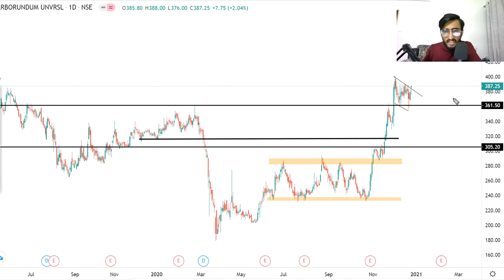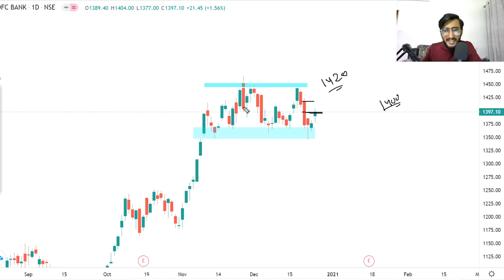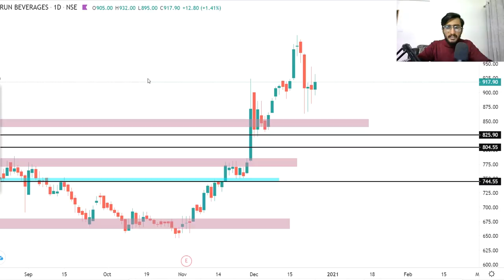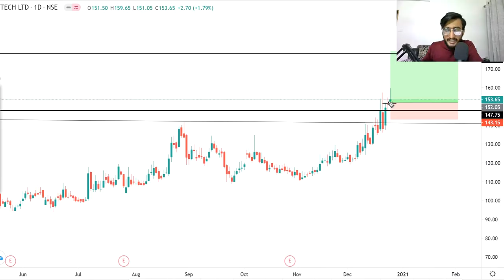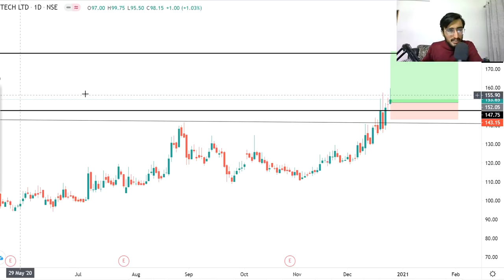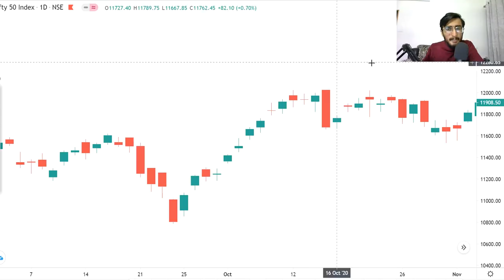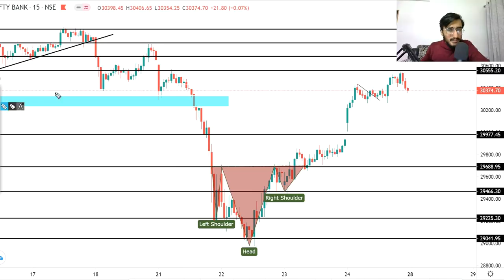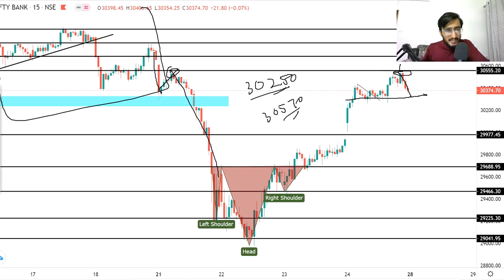Daily Intraday Calls For Tomorrow | 5 Jackpot Intraday Trading Tips | 28th December 20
Other Information !!

1. IONEXCHANGE

2. HDFCBANK

3. APTECHT

4.  VBL

5. CARBORANDUMB